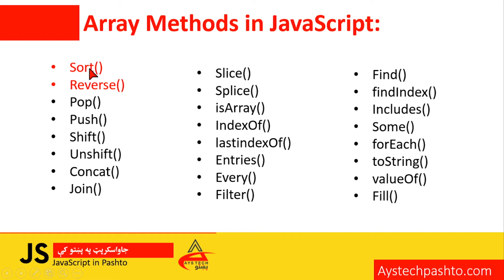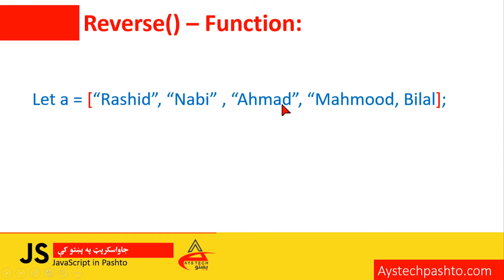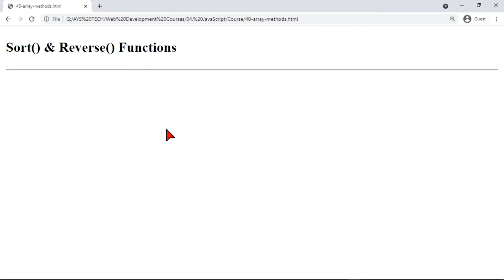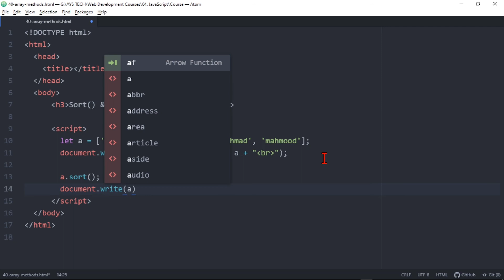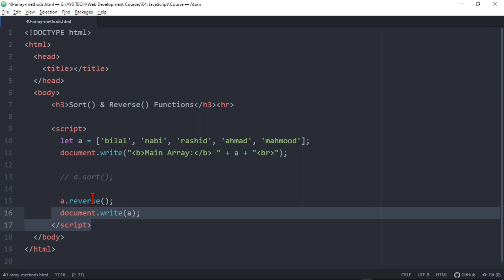40. Sort() & Reverse() Methods | Array Methods in JavaScript | JavaScript in Pashto | جاواسکرپټ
JavaScript
Array
Multidimensional Array
Modify Array Elements
Remove Array Elements
Array Methods
Pop() Method
Push9) Method